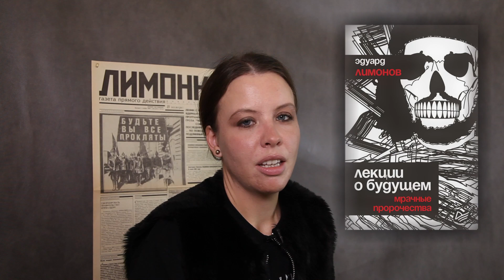МРАЧНЫЕ ПРОРОЧЕСТВА: О САМОМ СТРАШНОМ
"Мрачные пророчества" это удивительно точный прогноз, диагноз всей Европейской цивилизации. С холоднокровием патологоанатома писатель препарирует окружающую действительность.

Лекции культового писателя и политического деятеля Эдуарда Лимонова внедряются в сознание слушателя и заставляют нас задуматься о социальном устройстве и культурных традициях, о нашем будущем и будущем нашей цивилизации. Тысячи беженцев колонизируют Европу, насаждая свою культуру, религию и правила. Нехватка пресной воды, перенаселение, исчерпавшие себя биоресурсы подводят нас к неминуемым войнам. Пропущенные через сознание писателя, изложенные ироничным стилем, мрачные пророчества никого не оставят равнодушными.

Поддержать партию:
 Сберкарта № 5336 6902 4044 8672
Яндекс Деньги: 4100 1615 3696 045
Биткоин-кошелёк: 15pr6P4ss4KCFTxLBBtUAdaN7GQQ4jCdn9

Музыка из ролика: Stravinsky - le Sacre du Printemps / Pt. 2: "Le Sacrifice"